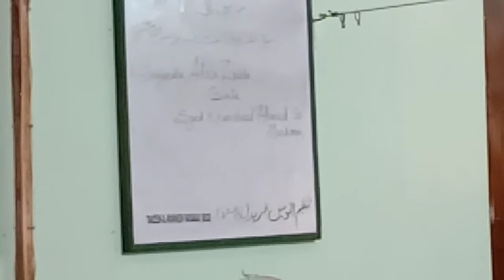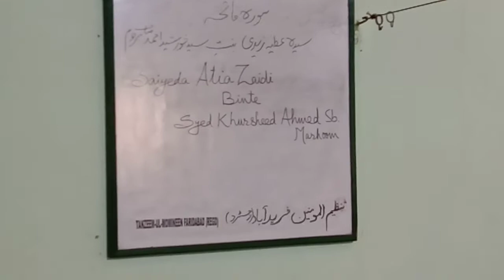Majlis e Soyam Marhuma Atia Zaidi Binte Janab Khurshid Ahmad-Part two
Majlis e Soyam of Marhuma Atia Zaidi binte   Janab Khurshiid Ahmad-Molana Syed Zuhair Akhtar Jafri at Markaz Alkhizra, Faridabad